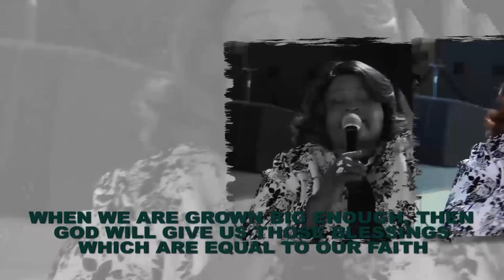"HOW BIG IS YOUR FAITH" BY PROPHETESS T.E MAKANANISA